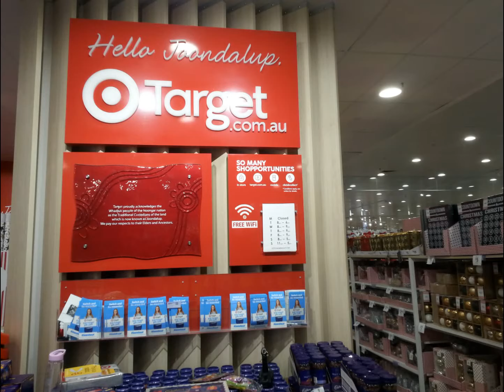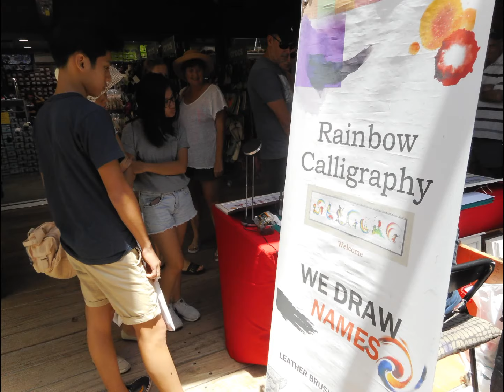Lakeside & Sorrento Quay Shopping - 29 Dec 2017